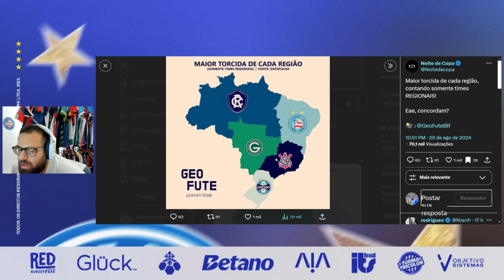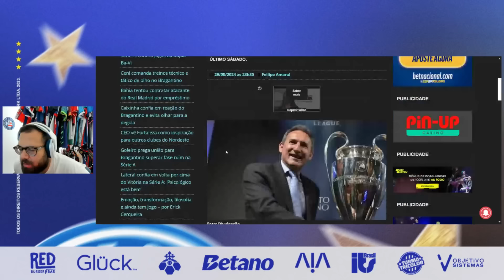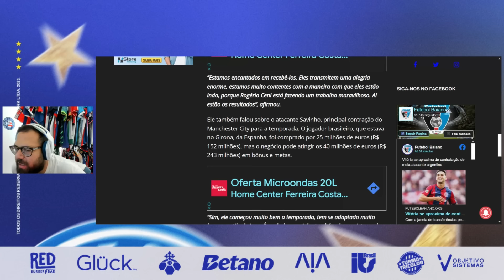👀 FAMOSO DIRETOR DO MAN CITY FALA DO BAHIA PELA 1ª VEZ E ELOGIA CENI, NO SORTEIO DA CHAMPIONS LEAGUE